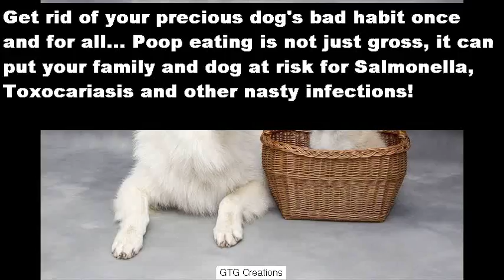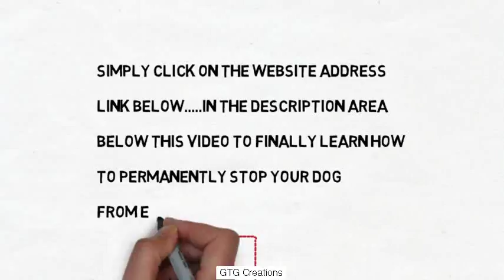food to make dogs poop